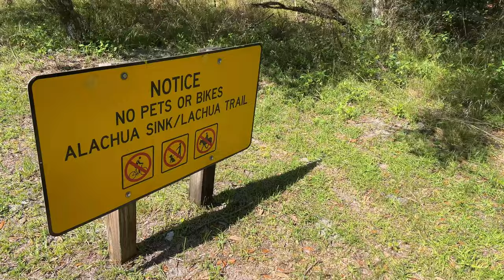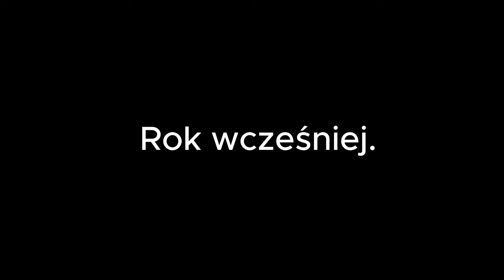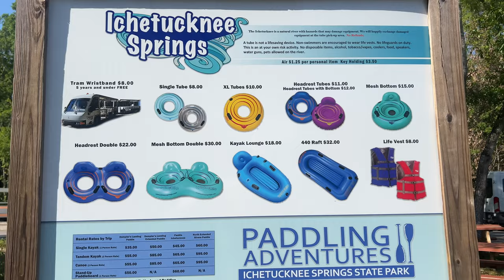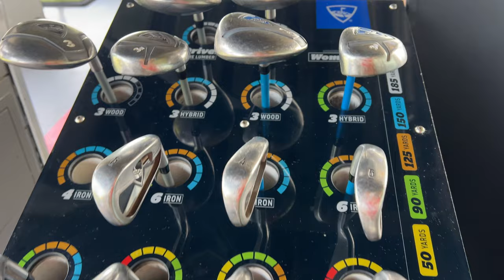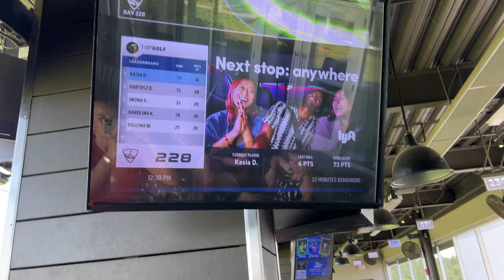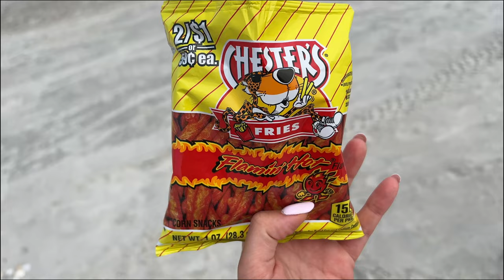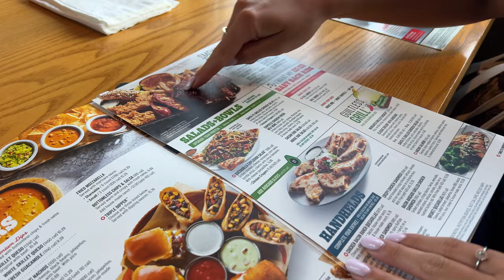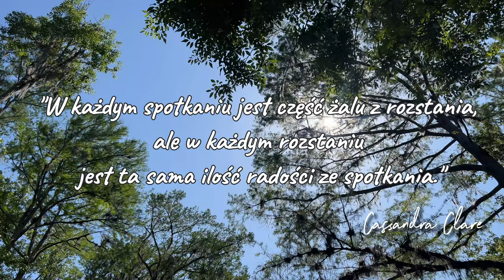Powrót do domu i ciężkie rozstanie... || Żegnamy USA i Bobaska || vlog z Ameryki część 2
Jest to druga i zarazem ostatnia część z odwiedzin mojej siostry, Jeśli nie widziałeś/aś 1. części to gorąco zachęcam do obejrzenia jej. :)

Kolejny raz przedstawiam wam moją rodzinkę w akcji. Choć czasami dajemy sobie w kość, to koniec końców nie mogłabym wymarzyć sobie lepszej ekipy. Dodatkowo, gość specjalny tego odcinka, Oliver! Nasz mały łobuziak, który podbił nasze serca w chwili kiedy go ujrzeliśmy poraz pierwszy. Gratulacje dla świeżo upieczonej mamusi - Kasi i zdrówka dla naszego bąbelka! Miłego oglądania!